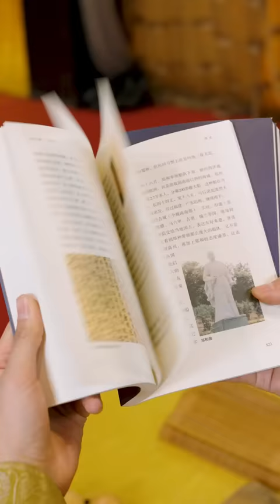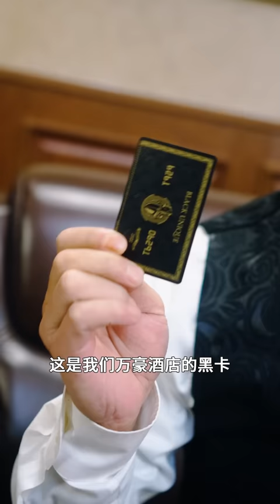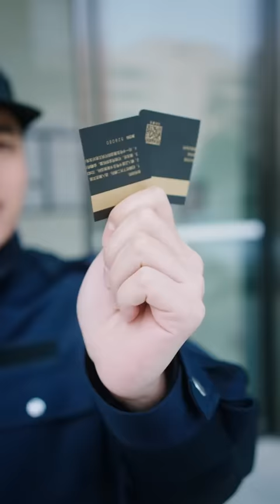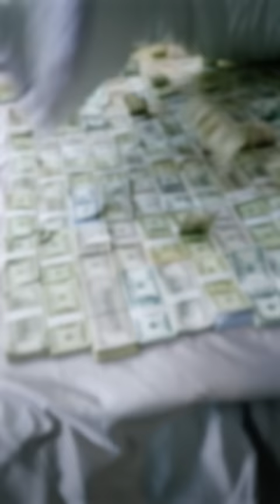[MULTI SUB]《我給天庭送快遞》快遞員意外闖入天庭，兼職給神仙送快遞，從此走上巔峰人生！男頻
【我给天庭送快递】